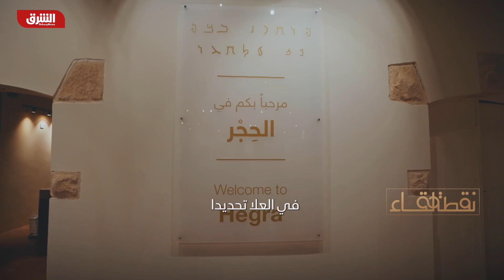لورا ألهوا .. مسؤولة العلاقات الإعلامية العالمية في الهيئة الملكية بالعلا - نقطة لقاء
تتذكر  كلمات أهلها قبل القدوم إلى السعودية حين حذروها من الزواج برجل شرقي، لكن كل ذلك تغير  بعد أن قدمت لورا ألهوا من فنلندا، بلدها الأصلي، إلى السعودية في عام 2008، لتعمل كممرضة في أحد المستشفيات، وتقول هي أن السعودية دائمًا ما كانت تثير اهتمامها، بعد فترة قصيرة التقت بزوجها الذي جمعته معها قصة حب أسفرت عن زواج وأطفال، وفي عام 2010 وبسبب شغفها بالأماكن السياحية  والسفر، أسست مدوّنتها الشخصية التي حملت اسم العباءة الزرقاء، ووصفت من خلالها حياة الوافدين إلى المملكة، وكان الهدف هو إظهار الجمال الحقيقي لبلاد الحرمين وتشجيع الناس على الزيارة، وبمرور الوقت تحوّلت لورا إلى منظومة سياحية متكاملة من خلال زيارتها لعشرات الأماكن داخل المملكة ومشاركة ذلك مع متابعيها على منصات التواصل الاجتماعي إذ يتابعها نحو 250 ألف شخص، بالإضافة إلى إجادتها للتصوير الفوتوغرافي الذي مكّنها من إظهار الجمال السعودي،وبسبب قدرتها الكبيرة على اكتشاف الأماكن السياحية وسهولة تعريف الجمهور بها، حصدت عدة جوائز مثل أفضل مدونات المملكة الموصى بها في منتديات سياحية عالمية، كما حصدت أفضل مدونة للمغتربين في السعودية، وتعرّف لورا نفسها بصاحبة العباءة الزرقاء، وسبب ذلك  أنها في بداية قدومها للسعودية كانت تخشى ارتداء العباءة بشكل غير صحيح، لكنها تعلمت ذلك وأصبحت العباءة بلونها الأزرق هو زي مفضل بالنسبة لها.